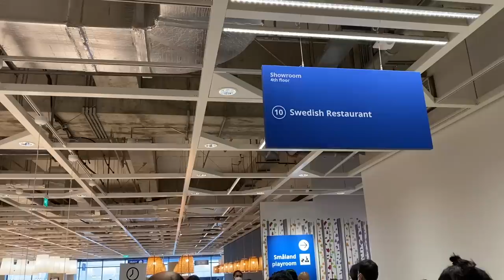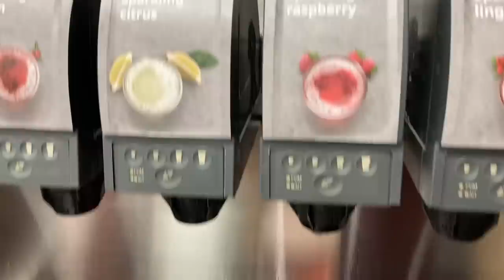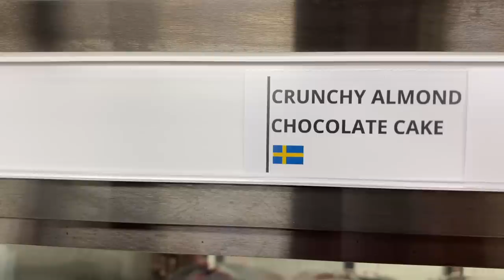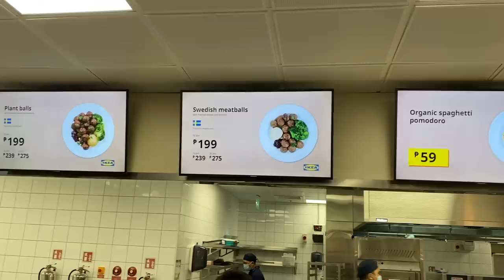Mga Pagkain sa Ikea Tikim#38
Tikim#38
Food tasting sa bagong bukas na Ikea sa Pilipinas. Tikman ang Swedish Meatballs at marami pang iba

IKEA
Service options: In-store shopping · Delivery
Located in: SM Mall of Asia
Address: Mall of Asia Complex, Marina Way, Pasay, 1300 Metro Manila
Hours:
Closed ⋅ Opens 10AM
Updated by business 5 days ago
Health & safety: Appointment required · Mask required · Temperature check required · Staff wear masks · Staff get temperature checks · Staff required to disinfect surfaces between visits · More details

Address: Grande Building 2nd floor (corner) Brgy, Calamba, 4027 Laguna
Hours:
Closed ⋅ Opens 11AM
Updated by business 2 weeks ago

Ryan Armamento  aka JussRye (SVC)
Music Colony Records

Gears:

Vans Shoes